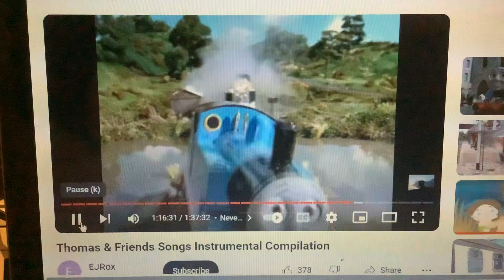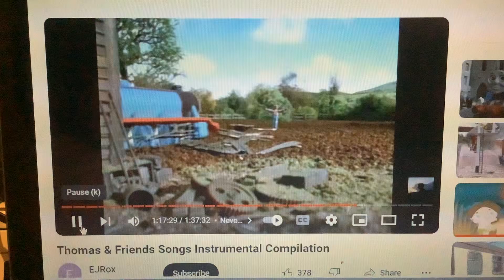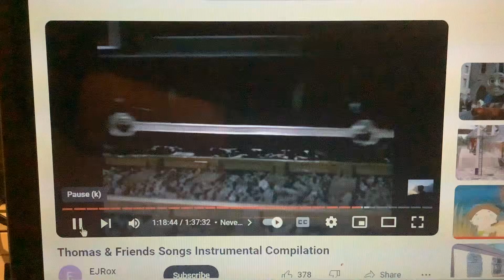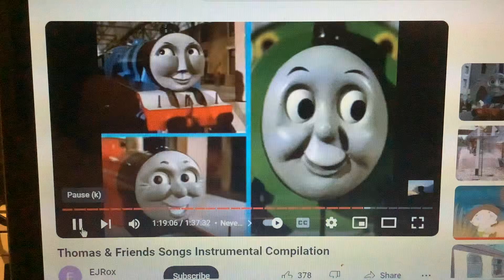Never Never Never Give Up 6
This is Never Never Never Give Up 6.